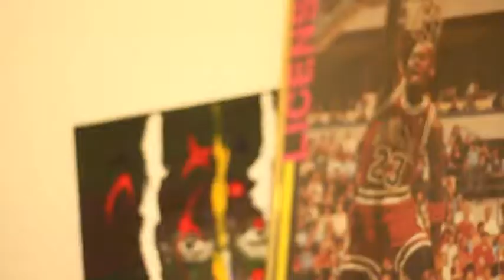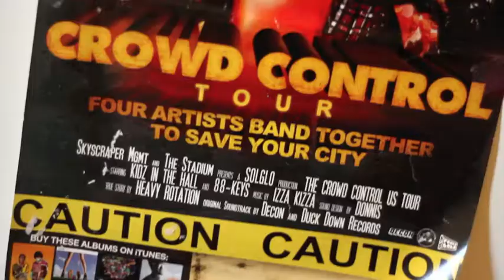Highlife ft. Naledge- How We Do/Silly raps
The first visual for the Chicago rap artist Highlife of the Braniac. This song finds him accompanied by label mate Naledge of Kidz in the Hall. Thought, Shot and Chopped by dave.dread of inivisionary.